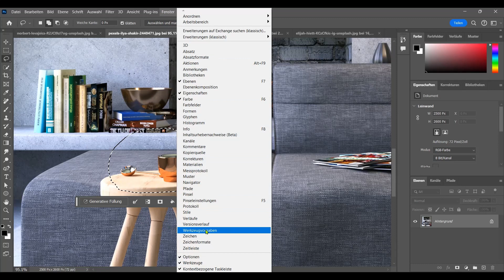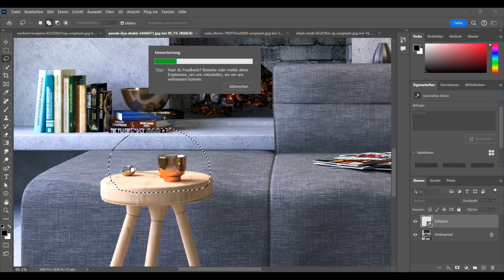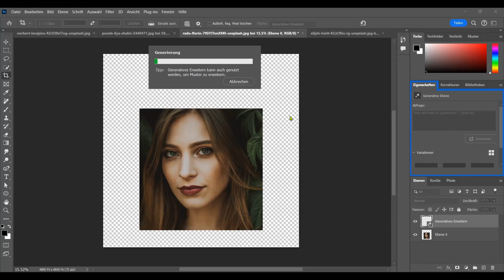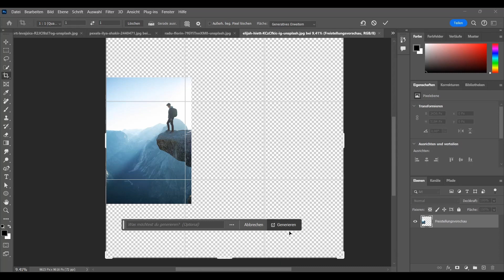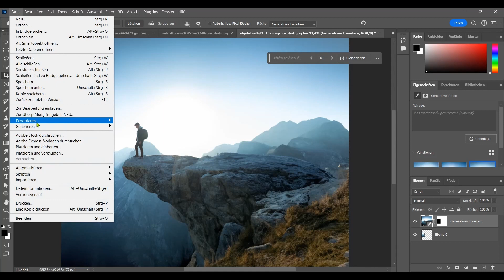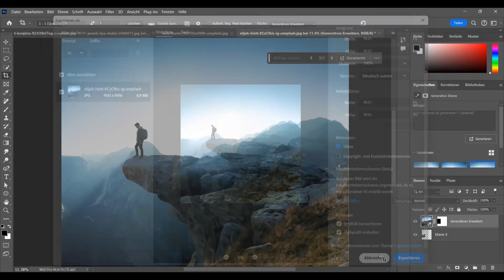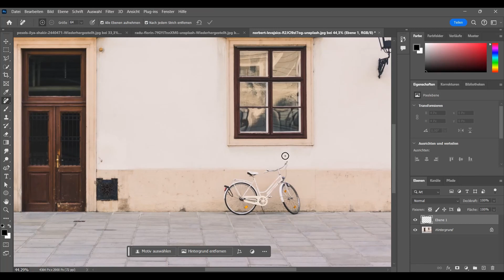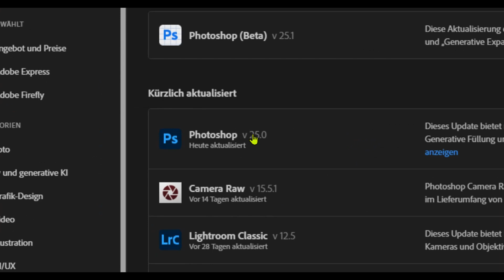Das Photoshop 2024 Update ist da! | Neue Funktionen im Überblick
Photoshop 2024 beginnt mit der neuen Version 25.0 und bringt einige Neuerungen mit sich. Darunter vieles, was wir bereits aus der Beta kannten aber auch ein paar neue Infos sind mit dabei.

Kapitel:
00:00 Vorschau
00:08 Generatives Füllen & Erweitern
02:31 Infos zum Generativen Füllen
04:33 Neuerung beim Entfernen Werkzeug
05:39 Update installieren